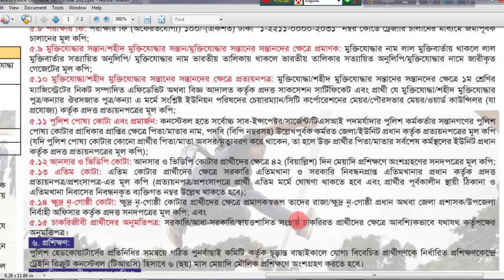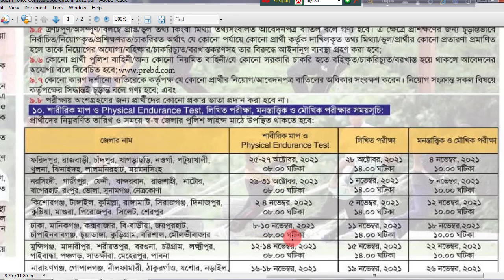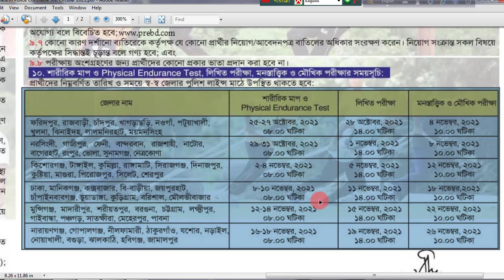পুলিশ কনস্টেবল নিয়োগ মাঠের তারিখ ও সময় | Bangladesh Constable Job Exam Date 2021 | Police Constable